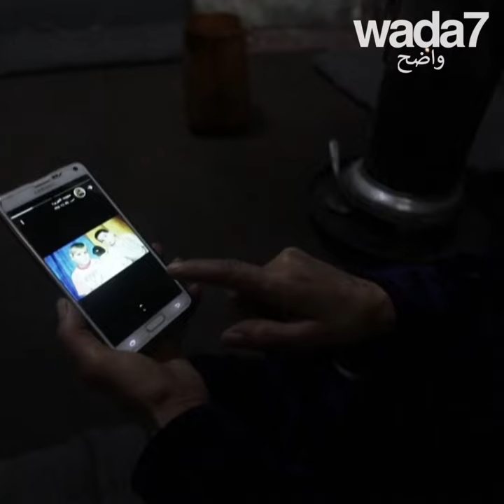لاجئ يعيد تدمر القديمة إلى الحياة! 😍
لطالما حلم هذا اللاجئ السوري بتصميم نموذج لمدينة تدمر ، مسقط رأسه ، للأجيال القادمة. اكتشفوا النتيجة! 😍